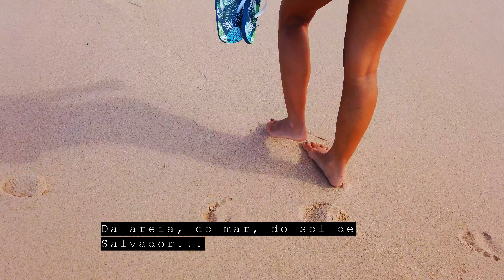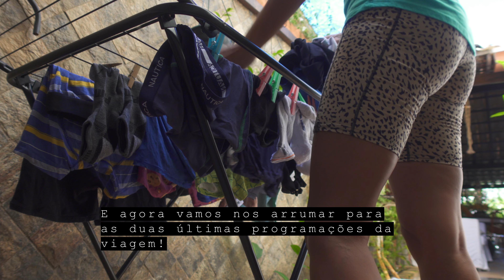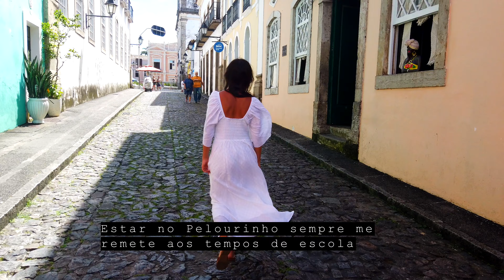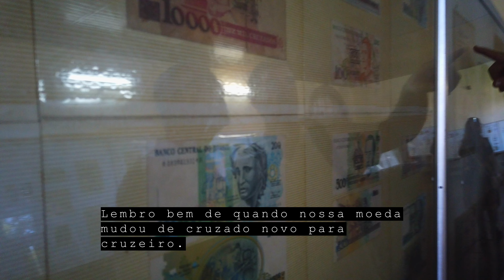Family of 5 Brazil Trip 🇧🇷 ✈️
Aloha, Friends!
Enjoy watching our last 2 days in Salvador, Bahia, Brazil. In the last vlog went to Pelourinho and San Francisco Church, spend time with our family, have fun at the mall, do some Brazilian grocery shopping, spend early morning at the beach, say goodbye to the lighthouse, wash laundry, eat our last Brazilian meals, and have a sweet farewell at the airport with a number of my relatives. It was sad to say goodbye but we left with our hearts full of gratitude.

Olá, amigos!
Aproveitem nossos últimos 2 dias em Salvador. No último vlog dessa viagem fazemos passeios turísticos no Pelourinho e Igreja São Francisco, passamos um tempo com nossa família, nos divertimos no shopping, fazemos compras no mercado brasileiro, vamos de de manhã cedo na praia, nos despedimos do farol de Itapuã, lavamos roupa antes de viajar, tomamos o último café da manhã, e temos uma doce despedida no aeroporto com os nossos familiares. Foi triste dizer adeus, mas saímos com o coração cheio de gratidão.